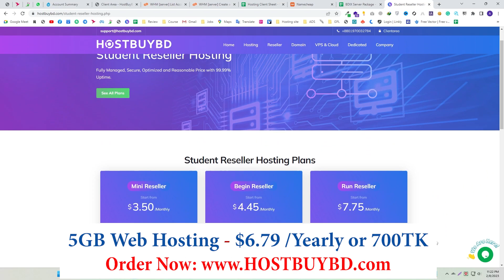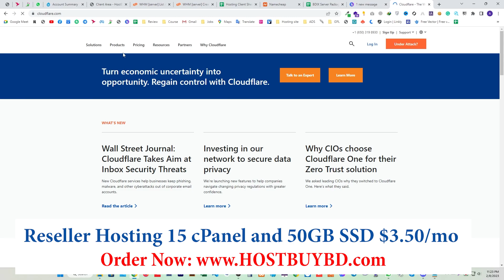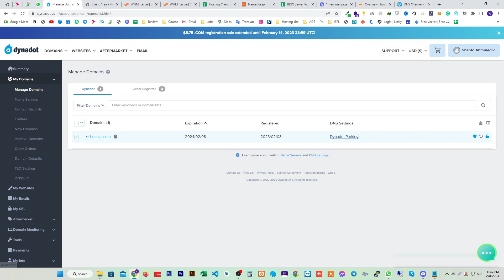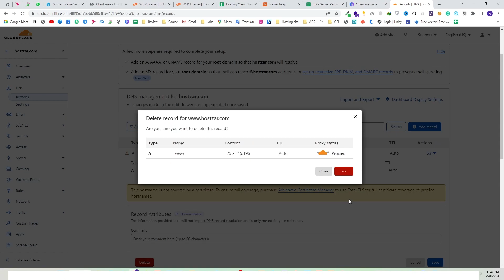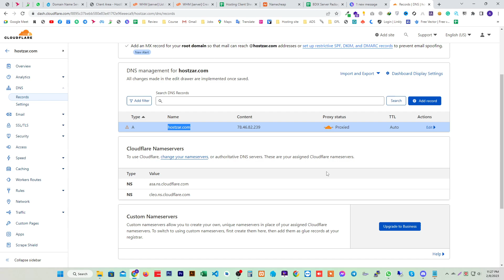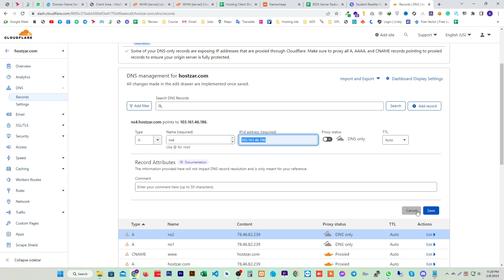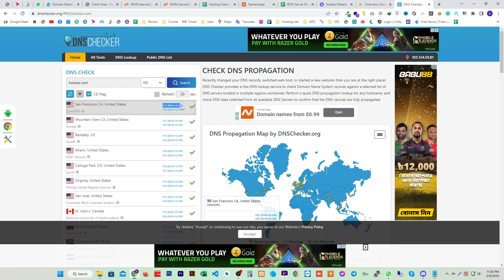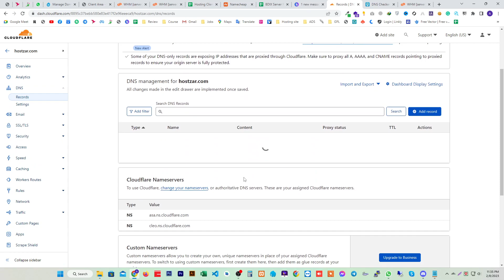How to Create Custom Nameservers for Your VPS/cPanel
As-Salamu Alaikum,

Why are we the best?
👉 Our server uptime is 99.99%
👉 I have been providing service since 2017
👉 Daily remote backup will last 30 days of total backup
👉 24 hours call support

Cheap Web Hosting Packages:
5GB NVME SSD Hosting - $ 6.79 /Yearly
10GB NVME SSD Hosting - $ 14.75 /Yearly
20GB NVME SSD Hosting - $ 33.86 /Yearly
Cheap Reseller Hosting:
15 Cpanel Account, 50 GB NVMe Storage - $ 3.50 /Monthly
20 Cpanel Account, 100 GB NVMe Storage - $ 4.45 /Monthly
40 Cpanel Account, 50 GB NVMe Storage - $ 7.75 /Monthly